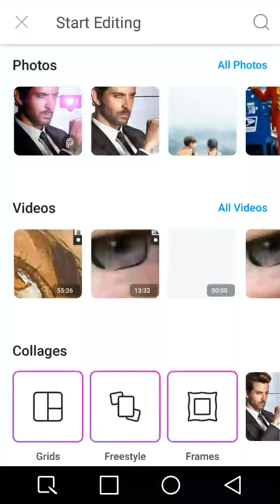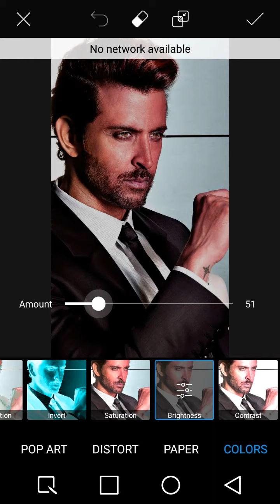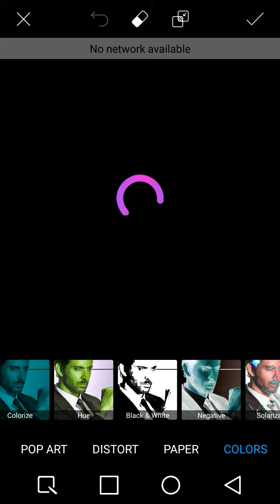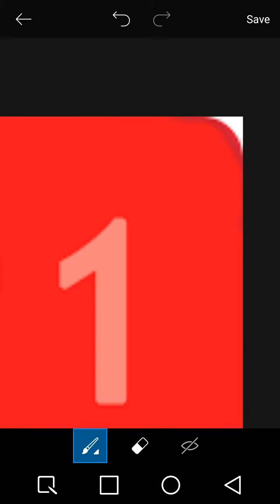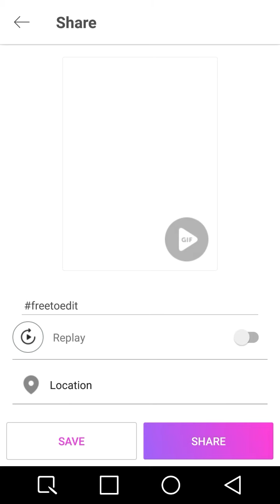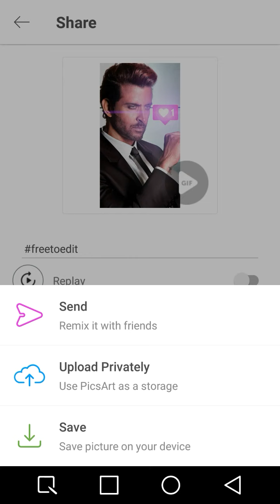Picsart editing tutorial for instagram pictures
Hi friends to my new video (Picsart editing tutorial for instagram pictures)
In this video i give the easiest way to how to do this kind of photo editing with picsart the best editing app for smartphone so i hope you like the video and don't forget to subscribe to give more easy ways to editing on android
and tell me what tips of editing you want me to do in the next video in the comments below
 thanks

Picsart Picsart tutorial
picsart editing tutorial for instagram
circle cartoon logo
picsart editing
picsart splash
picsart tutorial 2019
how to edit your instagram picture
you can find our video by using this words
best apps for drawing
top drawing apps
procreate ipad
procreate brushes
procreate android
procreate for windows
procreate tutorial
procreate pocket
procreate 5
procreate app for android
snapseed tutorial
procreate alternative
procreate animation update
procreate app free
sketchbook tutorial
sketchbook mobile
vector art tutorial
make a procreate brush
alternative a procreate
create a procreate brush
naming a procreate file
logo design
procreate beta
procreate brush settings
procreate brushes download
procreate blending
procreate brush pack
procreate baby
procreate bucket tool
infinite painter
infinite design
procreate clipping mask
procreate copy paste
ibis paint x tutorial
procreate color drop
how to drow
procreate drawing
picsart edits
picsart apk
picsart ideas
picsart stickers
picsart gold
picsart premium
picsart free
picsart apk download
picsart app
picsart app free
picsart app download
picsart alternative
picsart app review
a picsart background
picsart a download
alternative a picsart
similar a picsart
create a picsart account
picsart background
picsart blur
picsart black and white
picsart background ideas
picsart blend
picsart background images
picsart brushes
picsart background editing
picsart color
picsart cartoon
picsart collage
c b edits picsart
picsart drawing
picsart desktop
picsart design
picsart hd images
h d picsart background
picsart editing ideas
picsart effects
picsart emoji
picsart eraser tool
picsart editor
picsart e gratuito
picsart filters
picsart free apk
picsart gold price
picsart how to
drowning
drow art
photoshop app
photoshop elements
photoshop for ipad
photoshop cs6
photoshop cc
photoshop app free
photoshop android
photoshop adobe
photoshop app iphone
photoshop art
photoshop apk
photoshop and lightroom
photoshop before and after
photoshop brushes
photoshop basics
photoshop blur tool
photoshop classes
photoshop cc 2019
portable photoshop cc
photoshop download
photoshop drawing
digital art
digital art tablet
digital artist
digital art apps
digital art classes
digital artwork
digital art and design
digital art anime
digital art apps free
digital art apps for ipad
digital art book
digital art basics
digital art brushes
digital art background ideas
digital art beginners
digital art coloring tips